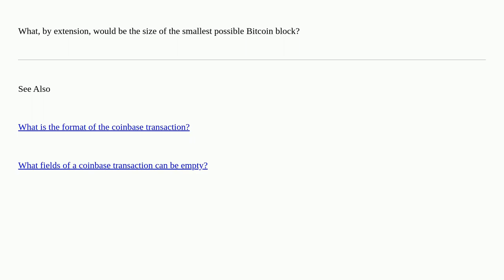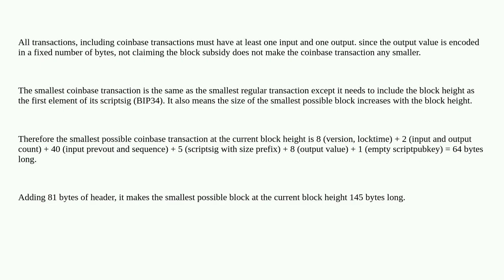Bitcoin: What's the smallest possible coinbase transaction / block size?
What's the smallest possible coinbase transaction / block size?

A special thanks goes out to the community

  block mining-reward coinbase-transaction blocksize